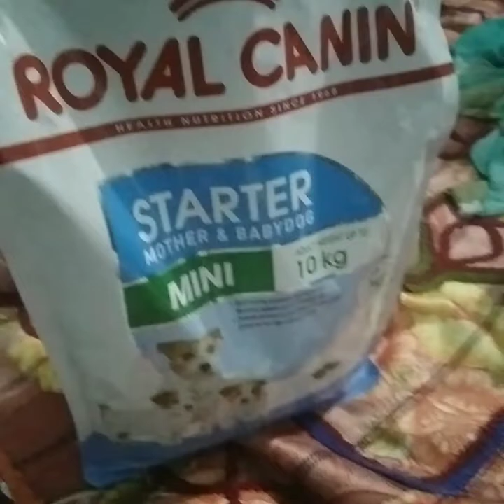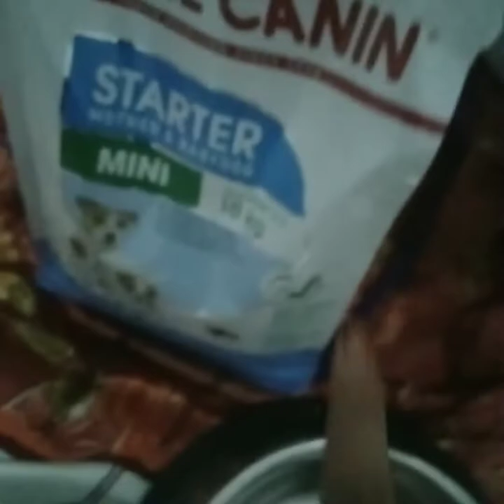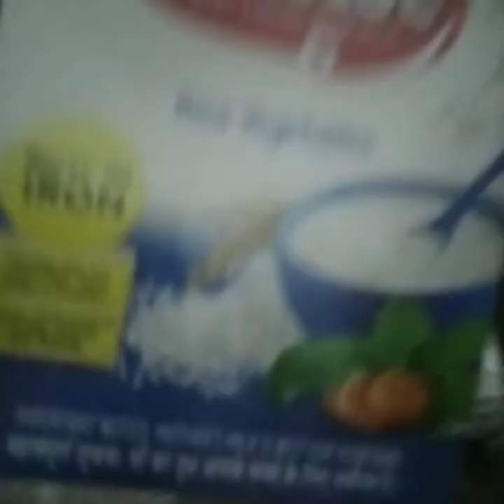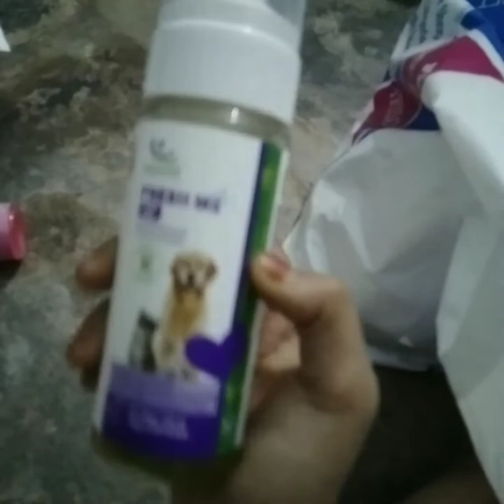How to feed royal canin for 59 days shih Tzu dog / ❤️leo the shih tzu dog ❤️